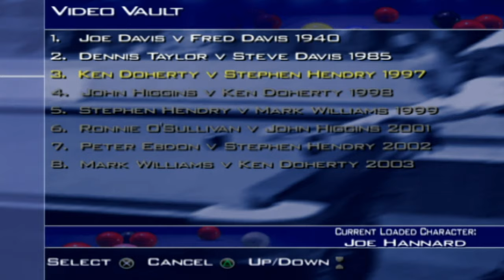World Championship Snooker 2004 (PS2) | Classic Matches #3 | Ken Doherty vs Stephen Hendry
Hello and welcome to an 8-part mini-series on World Championship Snooker 2004. We'll be playing through all 8 classic matches in the games with classic names from Joe and Fred Davis, to Dennis Taylor, Ronnie O'Sullivan and Stephen Hendry. Today, we have the 1997 World Snooker Championship final between Ken Doherty and Stephen Hendry. The score is 17-12 in a best of 35 frame encounter. Can Ken upset the odds and end Hendry's run of 5 consecutive World titles? or will Hendry win his record breaking 7th?